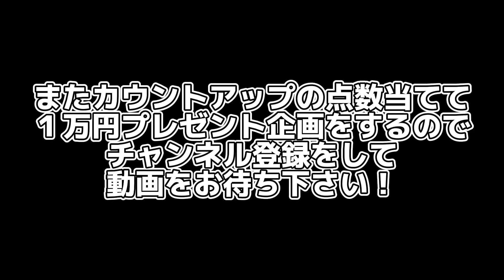【１万円プレゼント】カウントアップの点数を当てて１万円貰おう【第４回正解発表】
本日も見て頂いてありがとうございます!!

✩darts＆bar ark【アーク】✩
熊本市中央区安政町6-3
TM11ビル9階

✩Food＆dartsbar NOAH【ノア】✩
熊本市中央区花畑町11-32
ニュークリアス三駒ビル3階

✩Charge✩
￥500
✩Drink✩
￥400～

✩カラオケ、ダーツあります✩